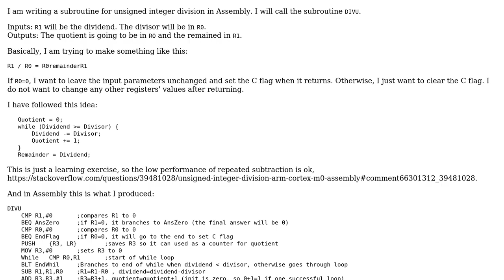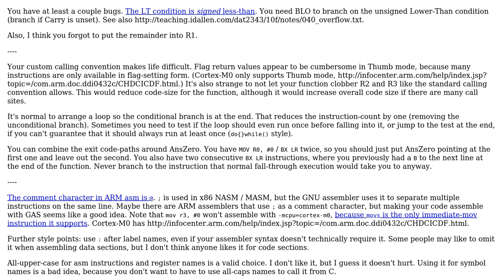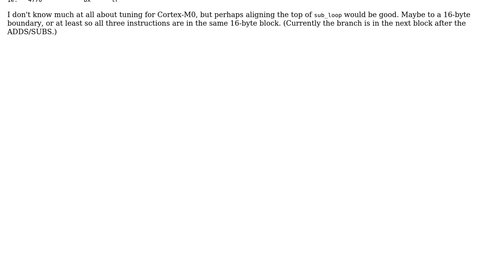Code Review: Unsigned integer division ARM Cortex-M0+ Assembly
With thanks & praise to God, and with thanks to the many people who have made this project possible! | Content (except music & images) licensed under CC BY-SA | Music | Images & others | With thanks to user Peter Cordes user jason user 200_success and the Stack Exchange Network Trademarks are property of their respective owners. You are responsible for your own actions.